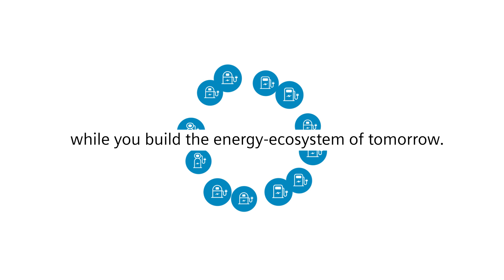Make your mark in EV charging - with eMobility infrastructure software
The popularity of eletric vehicles (EV) is growing - thanks to governments that make decarbonization a priority. Energy companies that diversify to become Mobile Service Providers (MSPs) and / or Charge Point Operators (CPOs) can access a substational new revenue stream into a growing market.

Have you already thought about how you can benefit from this development?
Find out more in our whitepaper and customer success story